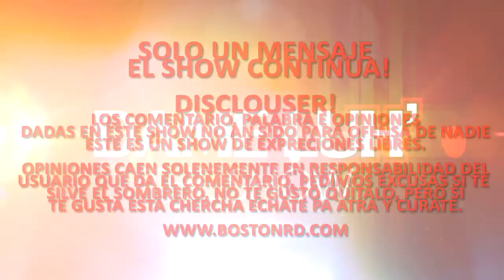dame luh the show 2 official